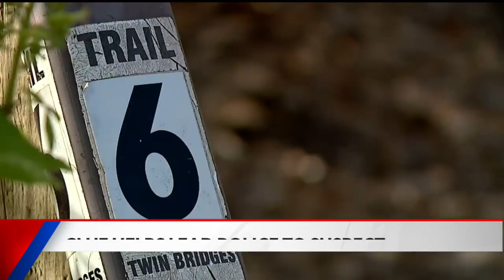DNA leads police to suspect in thefts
DNA leads police in Danville to theft suspect.